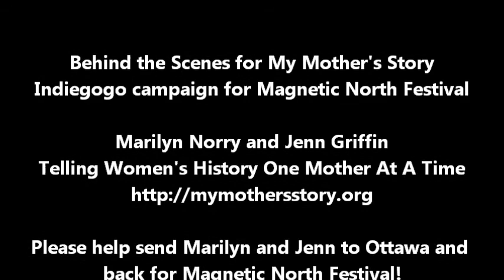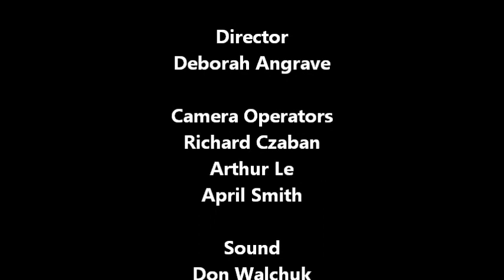Behind the scenes of filming My Mother's Story Promo Video for Indiegogo campaign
Mothership Stories Society is a non-profit society that asks people to write the story of their mother' lives. From these stories we have created theatre, books and an online Archive. We want to share and celebrate the extraordinary lives of ordinary women with the world.

My Mother's Story, the theatrical version of our project was created by Marilyn Norry (actor, dramaturg and Mothership Artistic Director) and Jenn Griffin (award winning playwright and actor). Under commission from a professional theatre we custom make a script from lifestories written by women in a community about their mothers.  Help us share the extraordinary lives of ordinary women by getting us to the Magnetic North Festival!

Please donate to Mothership Stories Society: My Mother's Story Indiegogo campaign

Filmed by AHA MEDIA with ACCESS TV under Direction of Waterline Productions